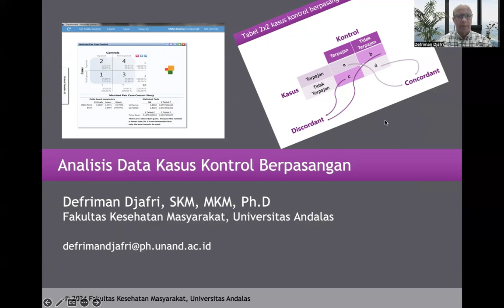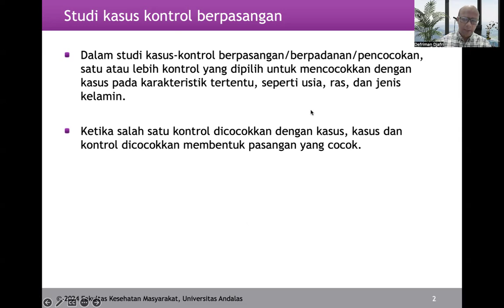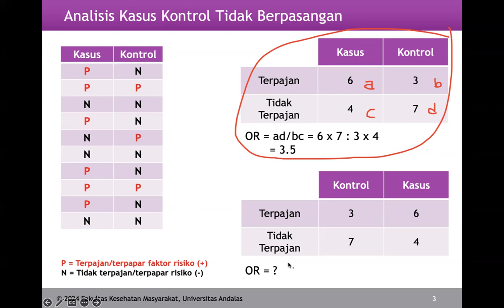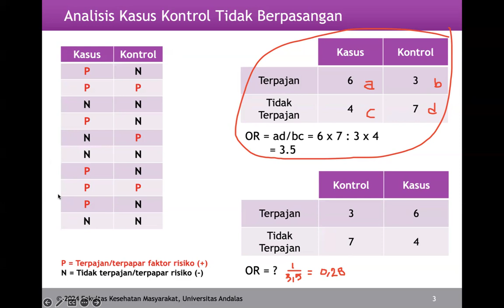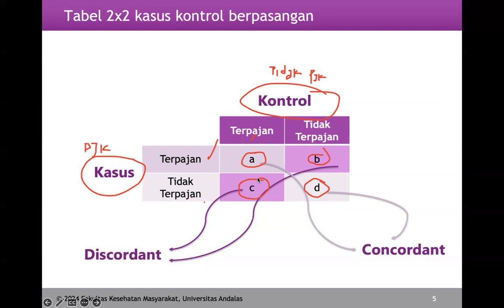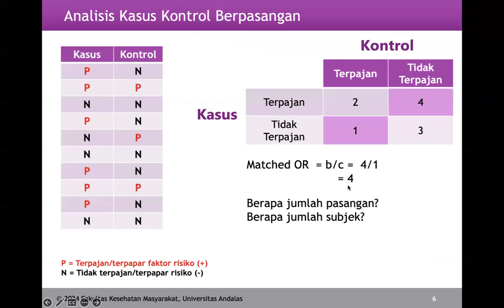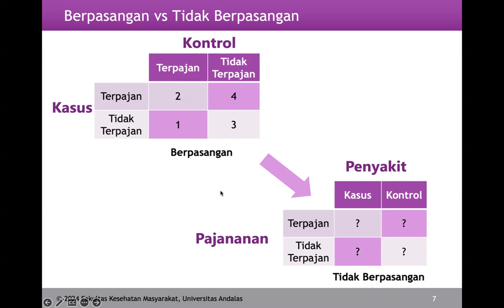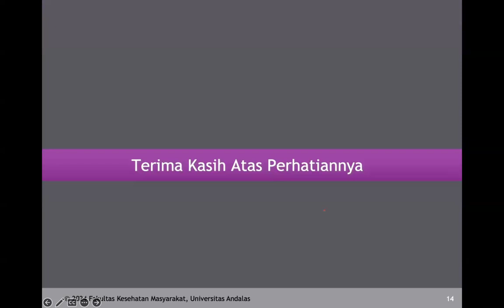Analisis Data Kasus Kontrol Berpasangan (S2 Epidemiologi)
Pembelajaran ini membahas konsep analisis data kasus kontrol berpasangan/berpadanan dan menilai menggunakan EpiInfo 7